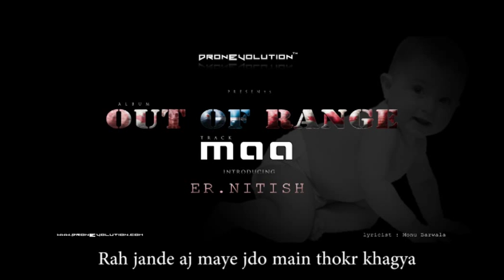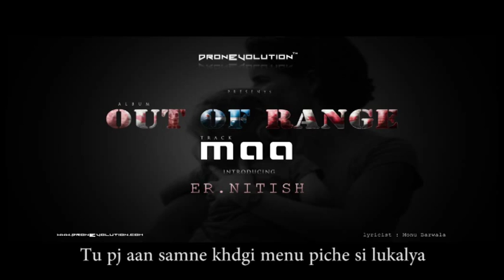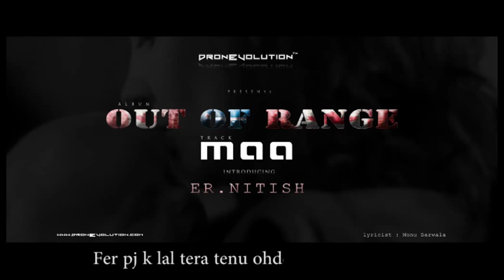MAA | OUT OF RANGE | Neevo | DronEvolution| Punjabi song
Song : MAA
Lyricist : Monu Barwala
Editing : Puneet Batra
Producer : Sunveer Sharma

LABLE : DronEvolution